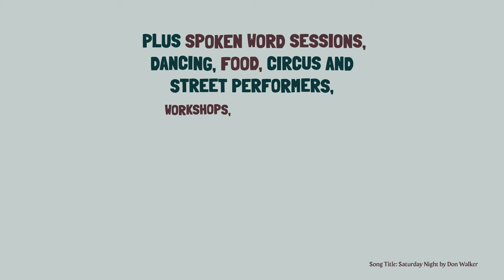Saturday 16th April - Featured Concert - Songs of Don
Festive Weekend 💃 Live Music, Great Food & Bevvies, Exhilarating Entertainment